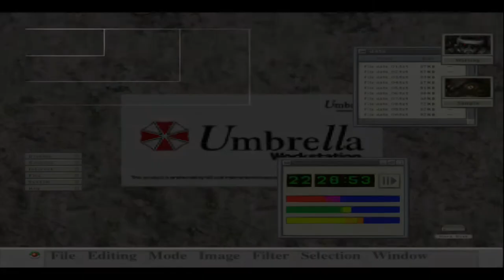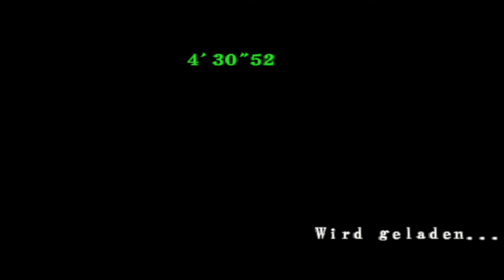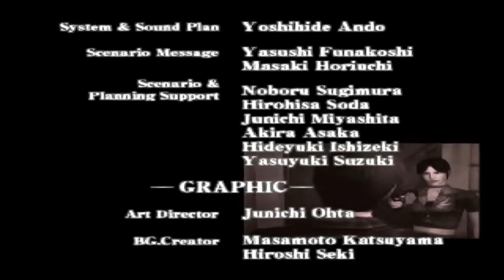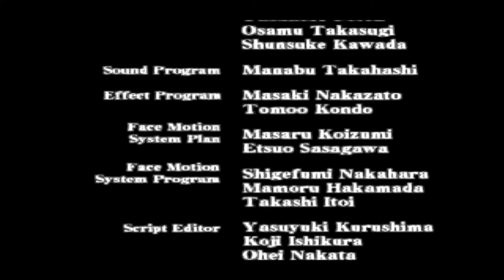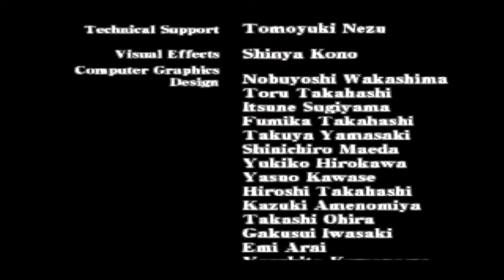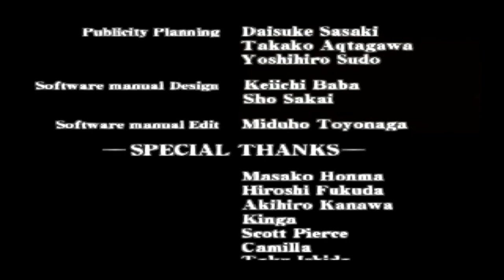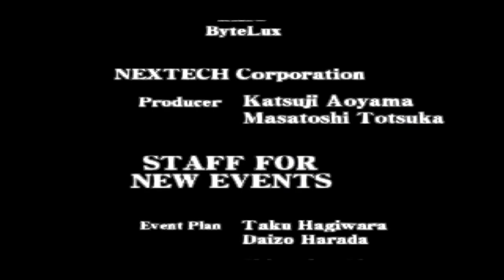Lets Play Resident Evil - Code Veronica X - Deutsch - Part 36 - Hartnäckiger Endboss - FINALE 🏁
Herzlich willkommen zum großen Finale. Wir tun uns zusammen und entkommen aus der Umbrella-Anlage, nach einem sehr aufreibenden Kampf gegen Alexia.